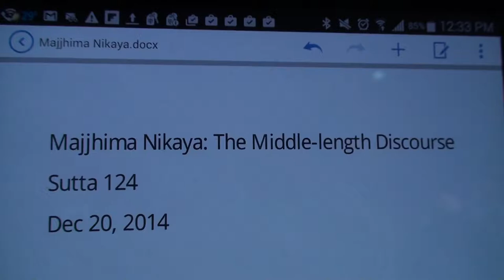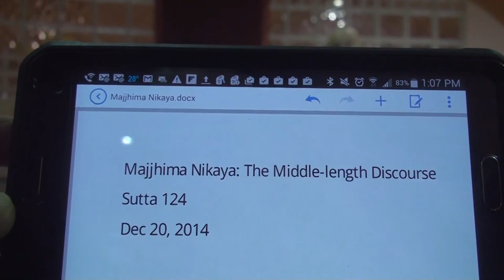Majjhima Nikaya (MN 124: part 3 Discussion, 2014.12.20) Bhikkhu Bodhi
Bakkula Sutta: Bakkula. The elder disciple Bakkula enumerates his austere practices during his eighty years in the Sangha and exhibits a remarkable death.